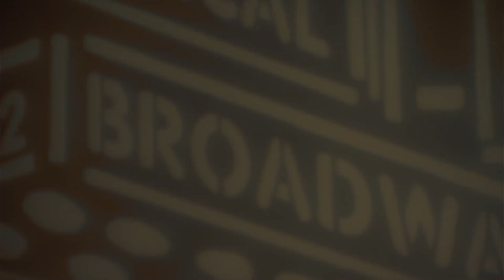Melodies Dance Theater 42nd Street Highlights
Melodie's Dance Theater proudly and delightfully presented a wonderful mix of Broadway Hit songs accompanied by a cast of extremely talented young dancers.  42nd Street was performed both Saturday July 26th and Sunday July 27th, 2014.

This is a small sampling of the talent on display.

Full DVDs can be purchased for $35.00
Blu-ray discs are $45.00.
Available at Melodies Dance Theater